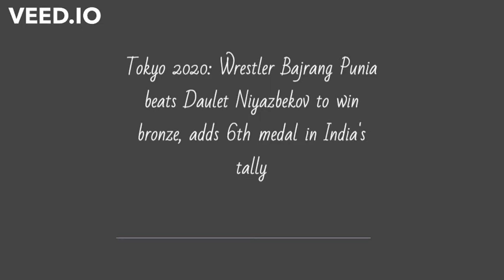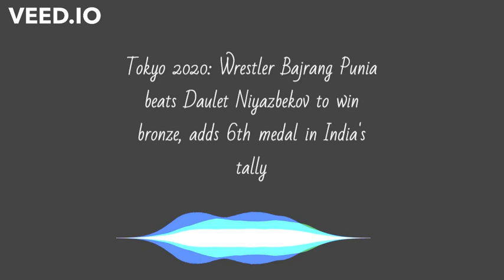Tokyo 2020: Wrestler Bajrang Punia beats Daulet Niyazbekov to win bronze!!!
Tokyo 2020: Wrestler Bajrang Punia beats Daulet Niyazbekov to win bronze, adds 6th medal in India's tally!!!